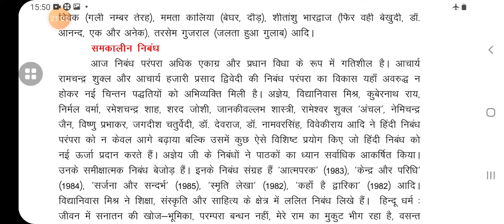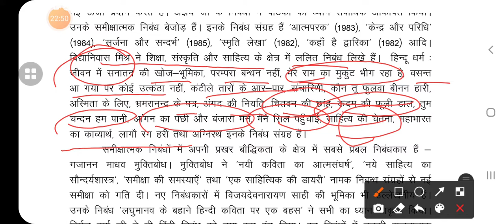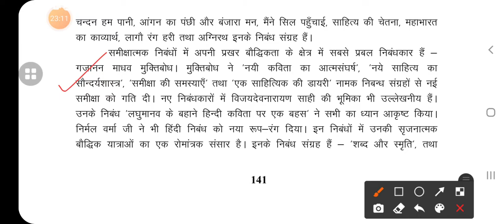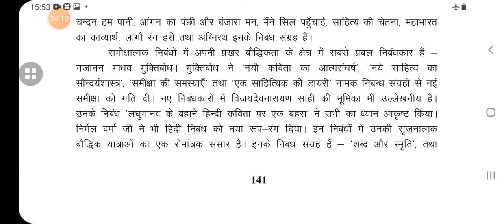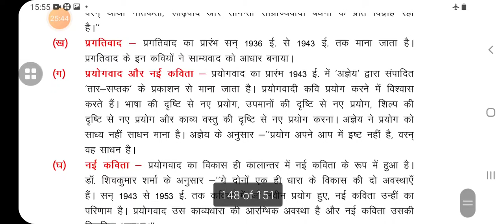हिंदी साहित्य का संक्षिप्त इतिहास, कक्षा -11 व 12 ,भाग-49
इस वीडियो में अब समकालीन साहित्य का अध्ययन करेंगे ।

हिंदी दर्शन
 डॉ सुनीता चौधरी
धन्यवाद